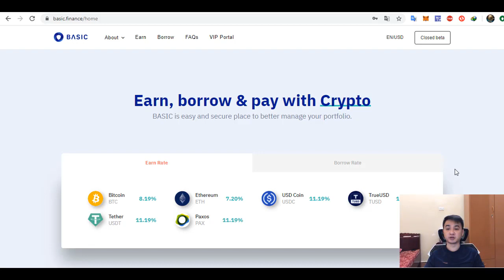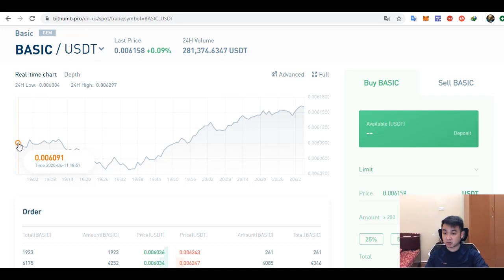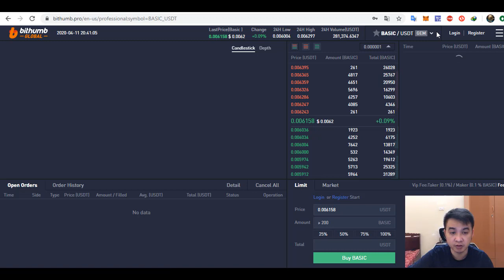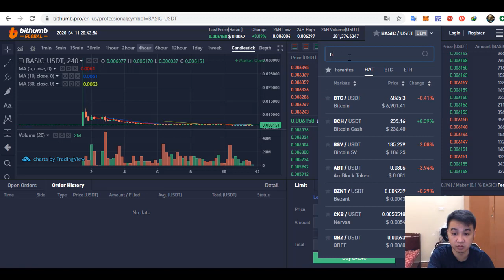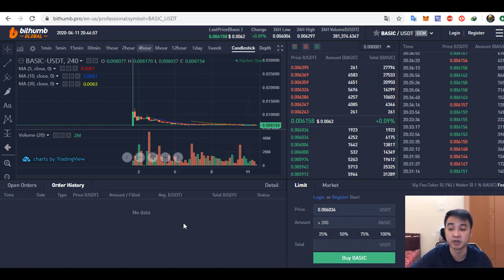BASIC trading BITHUMB exchange and the benefits of holding BASIC